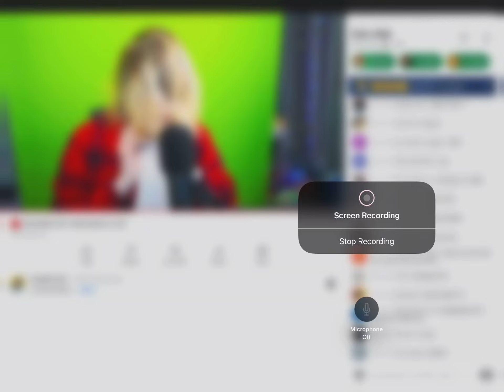He look like a horse